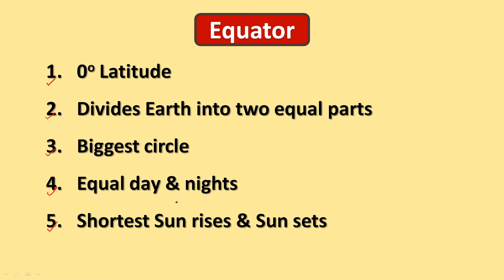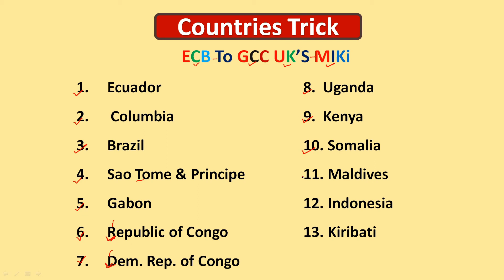Equator countries trick